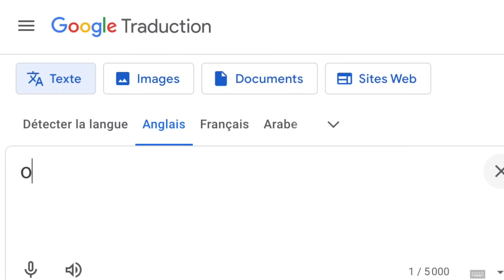J'AI INVITÉ une TRANS à DORMIR CHEZ MOI.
Le titre dit pas mal toute mon chum !